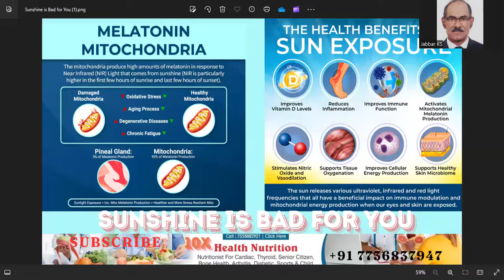The Truth About Sunshine Is It Really Bad for You / Malayalam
"The Truth About Sunshine: Is It Really Bad for You?"
CERTIFIED 10X HEALTH COACH
Are you confused about whether sunshine is a friend or foe? 🌞 In this video, we dive deep into the science behind sun exposure and its impact on our health. From Vitamin D benefits to the risks of UV radiation, we uncover the facts and debunk common myths.

In this video, you will learn:
1. The essential role of Vitamin D in our body.
2. How much sun exposure is beneficial for you.
3. The risks associated with overexposure to UV rays.
4. Practical tips for safe sun exposure.
5. Common myths about sunshine and skin health.

Whether you love basking in the sun or prefer the shade, this video will provide you with the information you need to make informed decisions about your sun exposure habits.

Join the conversation: Share your thoughts and experiences in the comments below!

30+years of R & D of health Science,
120+ Scientists, 1000+ work force, Own R & D center and 7 states of the art manufacturing facilities, NABL Accredited, cGMP compliant as per USFDA proposed rules & approved by FDA. ISO 22000 certified, Strong clinical studies and validation capabilities Global presence in 15+ countries.